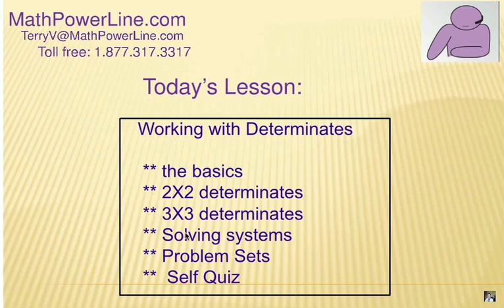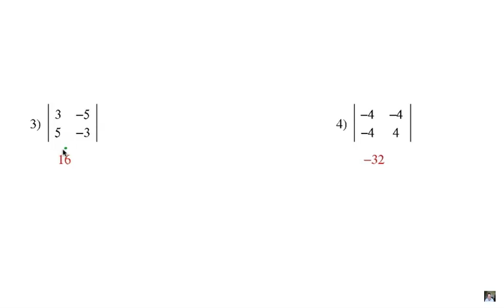Finding Determinates: 2 X 2 Practice Problems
Finding the determinant of a 2 X 2 matrix is the focus of this math video lesson.  Give the examples a try!
Schedule a free live math session with Terry VanNoy, founder of the MathPowerLine web site & blog.  Sample lessons, resources for students and parents, access to an experienced math teacher online.  Get your questions answered, improve your grades, and increase your confidence!

Worksheets and sample problems created in some videos by KUTA software,